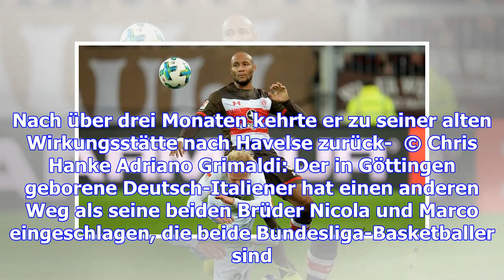Wechselt der beste verteidiger der u20-wm 2015 zu hannover 96?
Wer trägt denn da das 96-Leibchen im U23-Training? Ein Verteidiger, Afrikaner, 1,97 Meter lang, kopf...